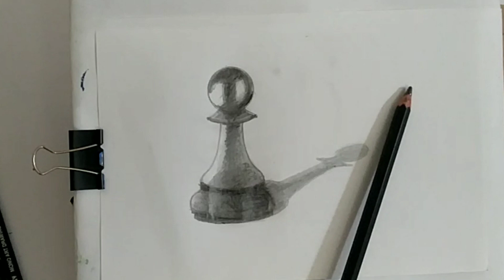Chess drawing || pencil shading || 3d drawing || tutorial || easy lLearning || S Kamal Art and Craft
This video is very helpful for Learner .It is about 3d shading .Used pencil colour for shading.